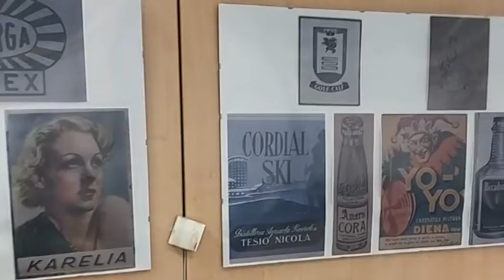Cos'è un marchio?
Video realizzato per il portale Digitalesottocasa.it